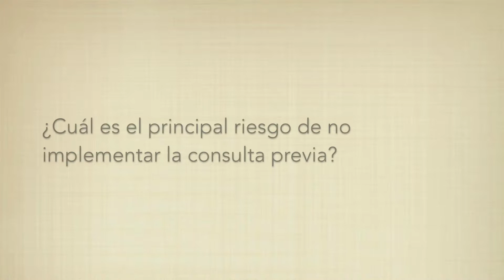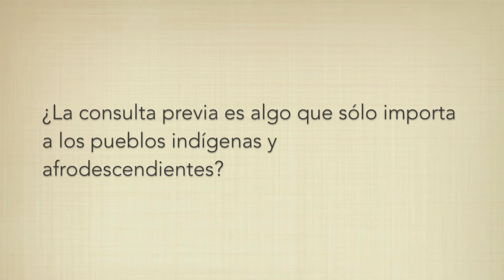Entrevista a Rose Marie Antoine sobre consulta previa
Video con motivo de la conmemoración del Día Internacional de los Pueblos Indígenas y el lanzamiento del "Informe Consulta y consentimiento previo libre e informado en América Latina" Ver informe